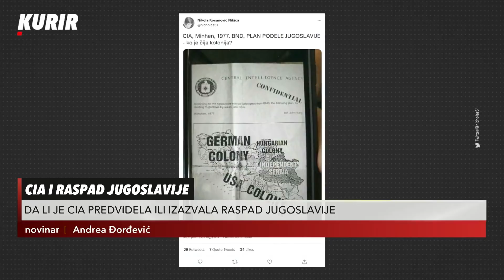Da li je CIA predvidela ili izazvala raspad Jugoslavije? - Usijanje 12.13.2021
2007. godine objavljen dokument od 20. novembra 1970. koji govori o "snagama koje su decentralizovale političku moć i kontrolu unutar Jugoslavije više nego u bilo kom drugom komunističkom društvu".
Ovaj dokument kojim je, zapravo, američka obaveštajna agencija predvidela raspad SFRJ i krvavi građanski rat već govori o postitovskoj Jugoslaviji, obzirom na to da je Tito već bio u lošem zdravstvenom stanju, ali je umro tek 10 godina kasnije.

Da li je CIA predvidela ili izazvala raspad Jugoslavije? Pored etničkih, sa kojim se problemima još suočavala Jugoslavija? Kako je pad Berlinskog zida uticao na prilike u bivšoj zemlji?